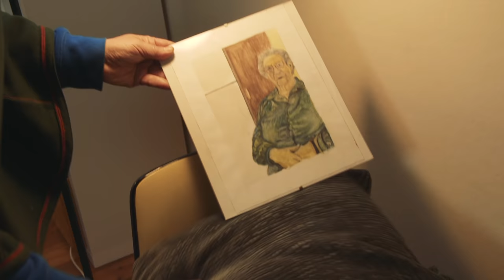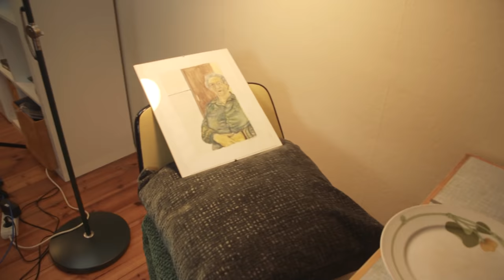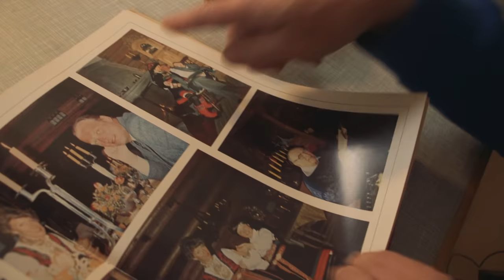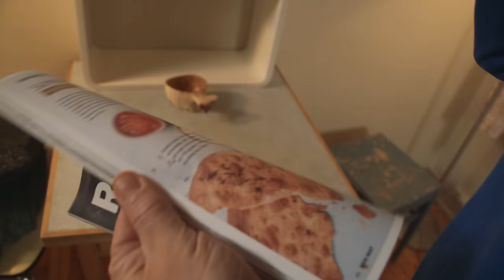How Norway Destroyed My Sea Sami Culture And Identity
Based on my broken childhood as native Norwegian I tell the story in a satirical way of the intervention by the Norwegian authorities in all parts of my upbringing. It controlled the way we ate, decorated, washed, cleaned, thought and said – and it crawled all the way into my dreams and believes. All social situations in the family, between me and my granny were poisoned by the Norwegianization. In this hysterical and sarcastic video, you will learn more about five efficient methods that were used to erase the Sea Sami culture.

The Sami people are native, indigenous people of the Nordic countries, including parts of Russia. For several centuries, the Norwegian authorities have pursued a harsh and brutal Norwegianization policy. The goal was for all Sami to become Norwegians and forget, keep quiet and hide their Sami identity, language and religion. Today, only a few groups of reindeer herding Sami have retained their original culture and customs. While my tribe, the Sea Sami, was completely and effectively crushed and ruined after the second World War.

The sad and quite comical thing was that my poor grandmother had to be Norway's representative and police authority when it came to my transformation from a fish loving Sea Sami to a boring and lax Norwegian. Of course, she only had a vague idea of what being a Norwegian was, since she herself was a Sea Sami deep inside. But she tried to fake it as best she could. This is our tribute of her and her struggles.

The consequences of the Norwegianization in my childhood, performed by my loved ones who pretended to be Norwegian were a total mess. I spent my childhood desperately trying to be something me and my family really had no clue about. The result: We never got it right. It just got weird and cringe. This is the hilarious and self-deprecating story of how I was Norwegianized.

In this video full of sketches, Mads is the Norwegian authorities. Which never give us peace. No matter what nice things my grandmother and I do together, Mads comes in and destroys the situations with cruel punishments. Ronald is humiliated with the Norwegian flag and the national anthem. He is beaten, whipped and stabbed. You can see that Mads enjoy playing this authoritarian and creepy role.
This is fiction and dramatized content.
This is a Yourway2Norway video made by
Mads Nilsson and Ronald Sagatun

Thanks.